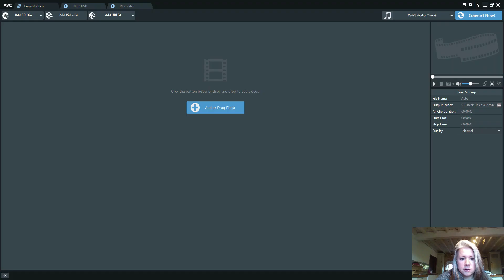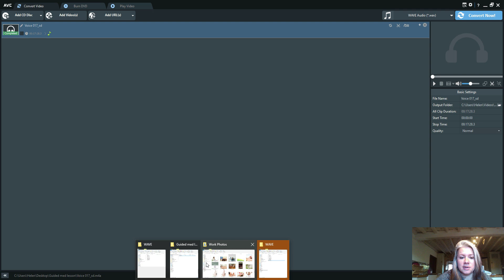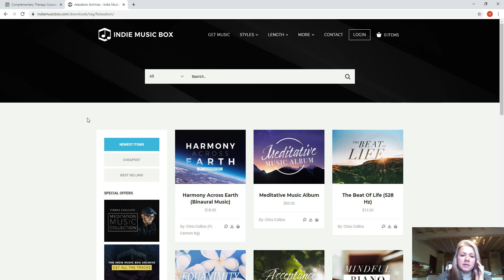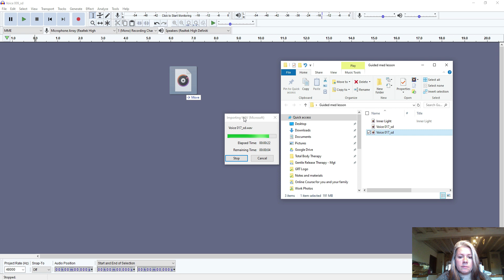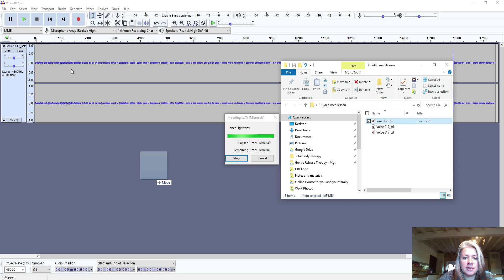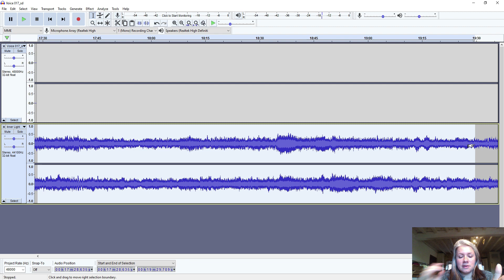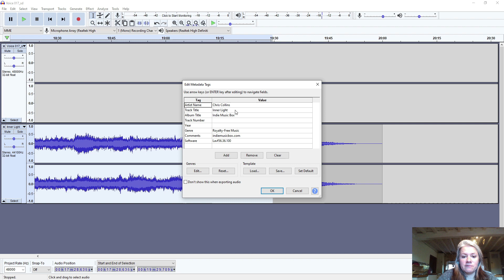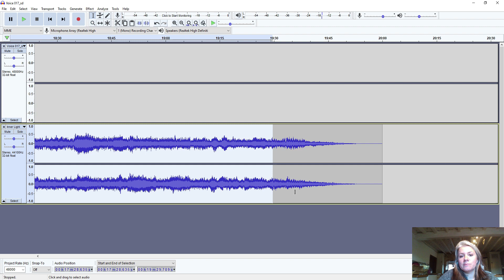How to record a guided meditation using free software (Audacity)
A quick video about how I create guided meditations using the free Audacity software, Any Video Converter and background music from Indie music box.

Free software available to edit your audio files

A free converter if you need to convert your file types.

Look out for our guided meditations!